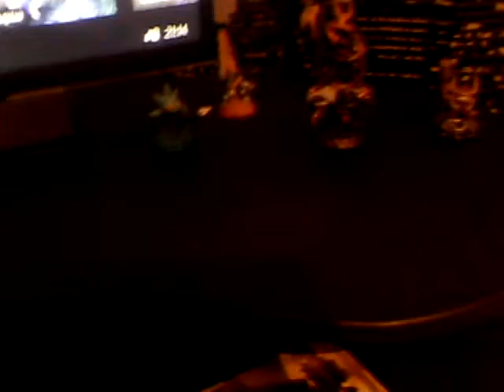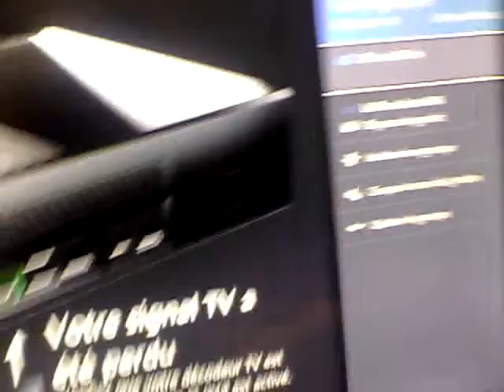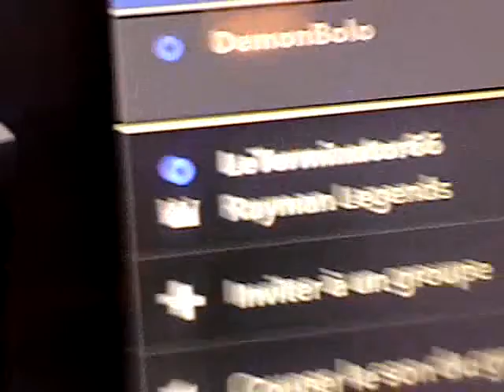Afin mon pote a GTA 5